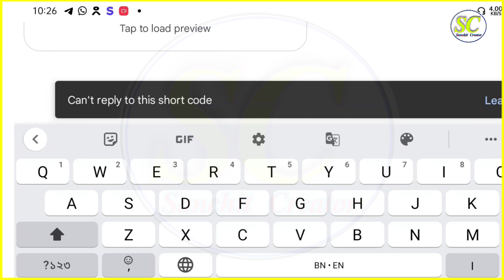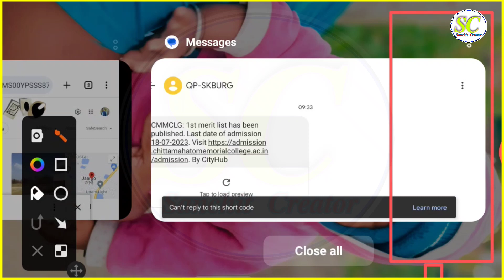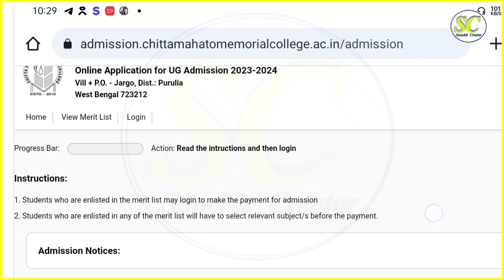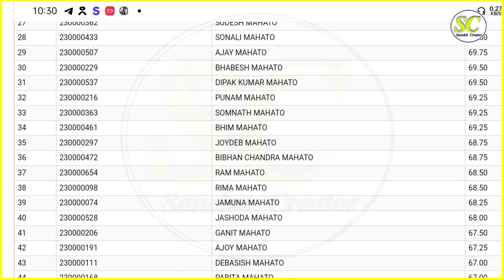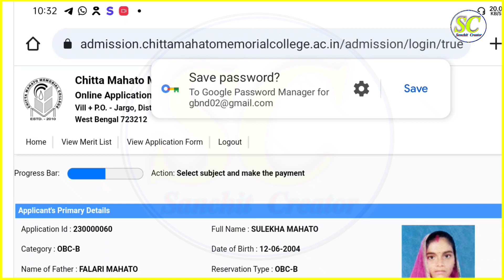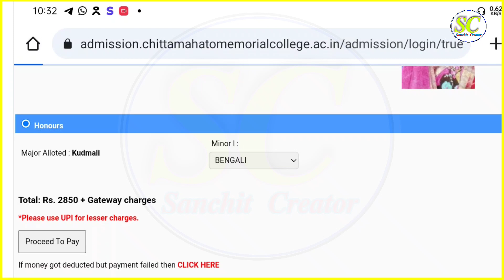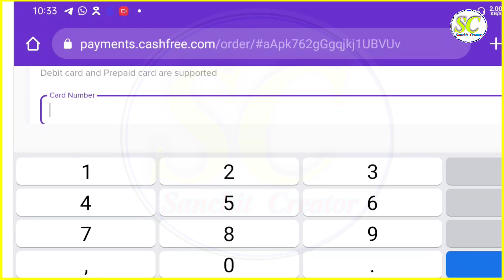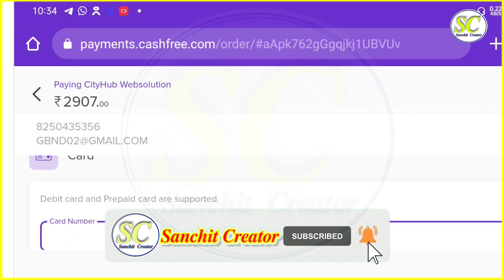how to check college merit list 2023 । College merit list 2023 । কলেজের মেরিট লিস্ট ২০২৩ ।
Topics Covered :-
how to check college merit list 2023
College merit list 2023
কলেজের মেরিট লিস্ট ২০২৩
কলেজের মেরিট লিস্ট
WB College admission merit list 2023
college merit list 1st merit list
wb college admission merit list 2023    college merit list
admission list
কলেজের মেরিট লিস্ট ২০২৩-২৪
sanchit creator
wb college admission wish list 2023
college admission 2023 west bengal date  college admission 2023 west bengal fees  college admission 2023 west bengal online
college admission
wb college merit list 2023
college merit list 1st merit list 2023
wb college admission 2023
how to payment college admission 2023
college merit list check
check college merit list